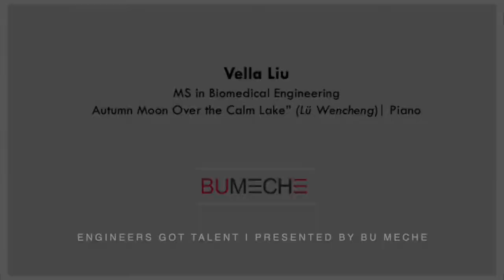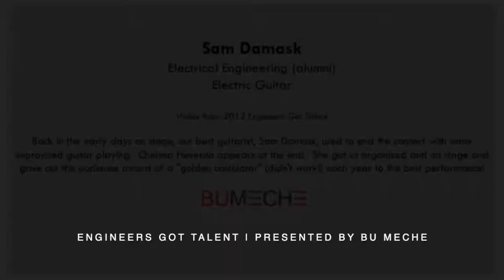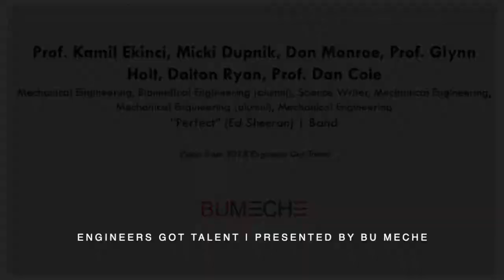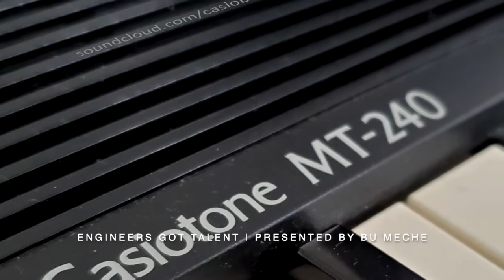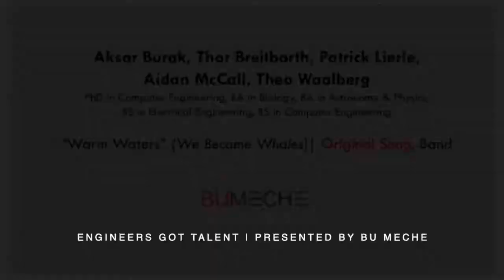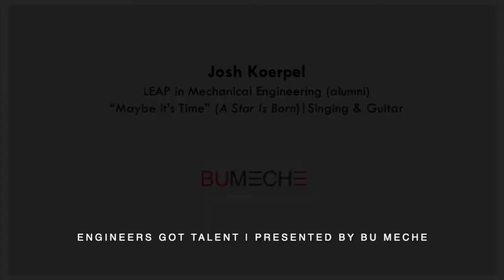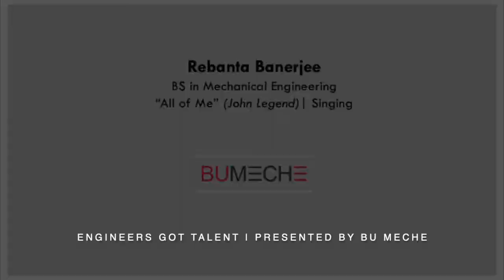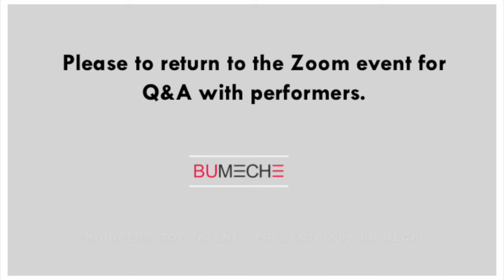"Engineers got Talent," Boston University, Spring 2021.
This event has had various names since 2009, but has come to be known at Boston University (BU) as, "Engineers got Talent."  Since 2009, it has been held roughly yearly since 2009, always live and on stage, until 2021, due to the pandemic.  This year, myself, Dan Cole, and Anna Masland at BU, decided to invite any student, faculty, or staff member in engineering, with friends and colleagues, to submit a video to display their talents.  The invitation was for music, magic, comedy, dancing, poetry, or whatever the talent might be.  The invitation included the words:

"The idea here is to have some fun, show off some skills that others might not realize folks had, and to emphasize that creativity and engineering often coexist in each of us, and sometimes in delightful and inspiring ways."

There are 23 videos here, lasting 1 hr 15 min.  The videos include engineering BU graduate students, alumni, undergraduates, and some friends of theirs from other colleges at BU such as CAS and MET.  There are 12 professors and staff performing, including:

Prof. Scott Bunch juggling while on a unicycle;
Prof. Doug Holmes playing five instruments (!);
Prof. Kamil Ekinci singing opera and a duet with alum Michaelina (Micki) Dupnik, while I foolishly back them up with a harmonica (!), with Dr. Don Monroe on bass, Prof. Glynn Holt on drums, and MS alum Dalton Ryan on guitar;
Ruth Mason, administrative head of Engineering Divisions, performing with her musician husband, Billy Carl Mancini, of a beautiful piece Ruth wrote in 2005.

There are many other wonderful pieces here, including, "We Became Whales," a five piece student band, performing a song they wrote, with band members ranging from a junior in EE (Aidan McCall on guitar) to a PhD in CE (Burak Aksar on drums), with Teo Waalberg (CE ’22) on bass, Patrick Lierle (Astrophysics ’21) on the other guitar, and Thor Breitbarth (Biology ’20) on keys.

We thank the strong support and encouragement of our Department Chair, Alice White, and Department Manager, Selam Woldeselassie, as well as the welcomed encouragement from the LEAP directors of Kirstie A Miller and Denise E Joseph.  Indeed, this crazy idea began back in 2009 when Helaine Friedlander, the administrative director of LEAP, recognized that the nontraditional Master's entry students into engineering had all sorts of musical and artistic talents, and this was a wonderful social means to break down barriers.  We have now found the opposite is also true, as there are plenty of more traditional engineers, including some professors, who love music and the arts and expanding their creative sides, including within science and innovation.

Engineering, science, and technology has certainly produced some amazing changes in all of our lifetimes.  No matter our age, we've all seen changes in computers, the internet, medical advances, communications, transportation, energy sources, etc.,  with so much accomplished not simply by the pursuit of hard facts, but also coupled with creativity and innovation, and of course hard work.  This event is meant to celebrate one part of that creative side of life for these engineering and science minded folks.

1. Prof. Sean Anderson (guitar)  (2021)
2. Prof. Scott Bunch  (unicycle and juggling) (2021)
3. Vella (Yiting) Liu  (piano) (2021)
4. Vivek Bhatia, Neil Dhandhukia, Dan Cole  (Showed at zoom session, but not here, due to incompatibility.  This music piece apparently started this stuff - from 2009, LEAP.)
5. Prof. Enrique Simon Gutierrez Wing.  (Beautiful guitar pieces, with engineering tools in background!)  (2021)
6. Josh Koerpel, Fulya Kaplan (duet), with Sam Damask on guitar and Karishma Sekhon on sitar.  Norwegian Wood (2012)
7. Sam Damask (Sam used to close our jams.) (2012)
8.  Ameera Zamani Iftekhar  (Original song!)  (2021)
9. Massiel Clough  (Beautiful poem.)  (2021)
10. Alice White (brief message and intro)  (2021)
11. Prof. Kamil Ekinci, Michaelina (Micki) Dupnik, Prof. Glynn Holt, Dr. Don Monroe, Dalton Ryan, Prof. Dan Cole  (faculty and student band)  (2018)
12. Prof. Doug Holmes  (Many instruments!!)  (2021)
13. Alex Bernhardt  (Electronic music!)  (2021)
14. Ruth Mason and Billy Carl Mancini  (Some pros here.)  (2021)
15. Prof. Greg McDaniel  (Beautiful guitar piece from his youth.)  (2021)
16. Prof. Dan Cole  (Idiot.)  (2021)
17. "We Became Whales," 5 piece band, with Aidan McCall, Teo Waalberg, Patrick Lierle, Burak Aksar, and Thor Breitbarth  (2021)
18. Chris Lynch and Andrew Abrahamson  (Electronic music and visual!)  (2021)
19. Joseph Beutel, Gavin Rosen, and Aaron Khan  (From me506!!)  (2021)
20. Josh Koerpel (Alumni)  (2021)
21. Ben Jacob  (2021)  (Amazing electric guitar music.)
22. Arman Guerra  (Beautiful guitar.)  (2021)
23. Rebanta Banerjee (2021)  (Junior in ME, quite a voice.)
24. Josh Koerpel, Jeff Worthy, Sam Damask, "Thick as a Brick," from Jethro Tull (around 2011)
25. Alexey Dynkin and Chelsea Heveran  (Lady Gaga in Russian!!) (2021)